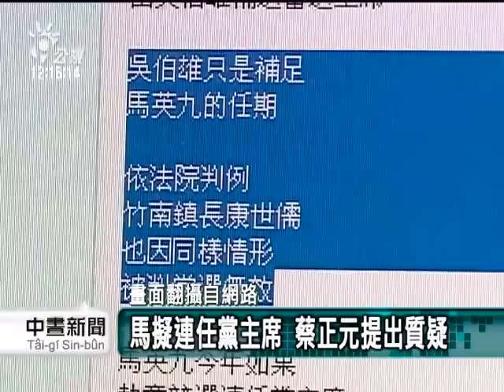20130120 公視中晝新聞 馬英九再競選黨主席 蔡正元提質疑